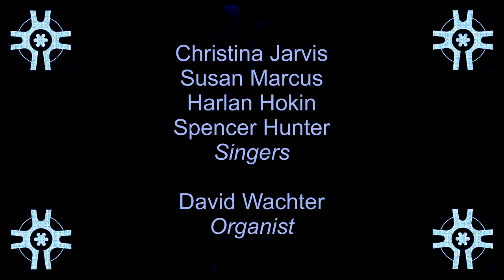Grace St. Paul's - October 17, 2021 - Creation 3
Grace St. Paul's Episcopal Church
October 17, 2021, 10 a.m.
The Third Sunday of Creation
Proper 24B